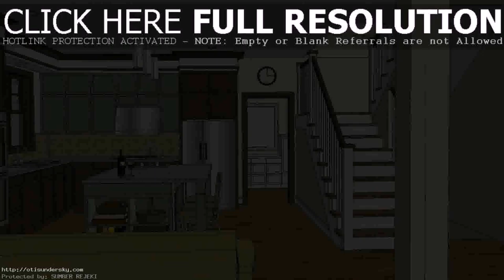Buy Car NY 5% DP